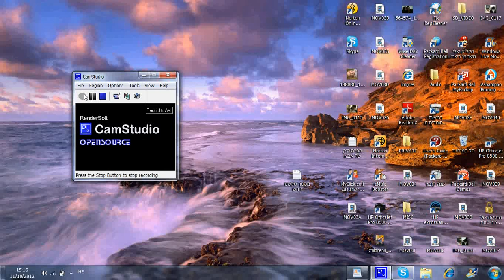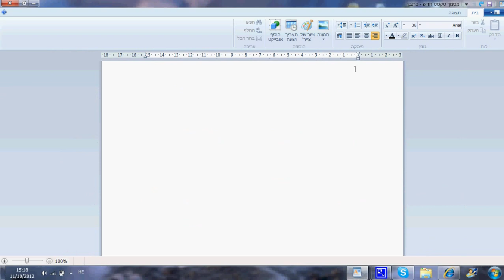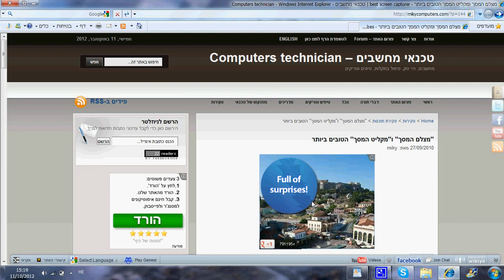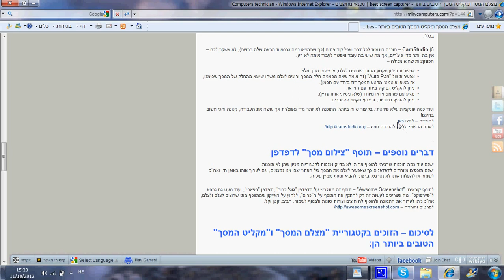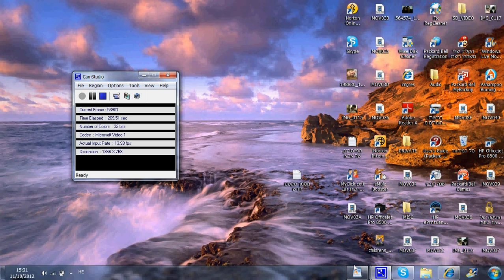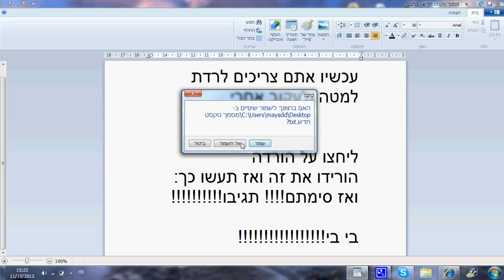איך להוריד תוכנת וידאו שמצלמת את המסך!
אני רוצה תגובות!